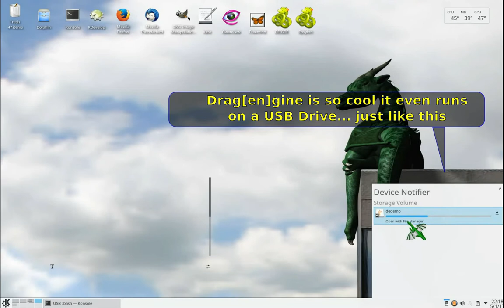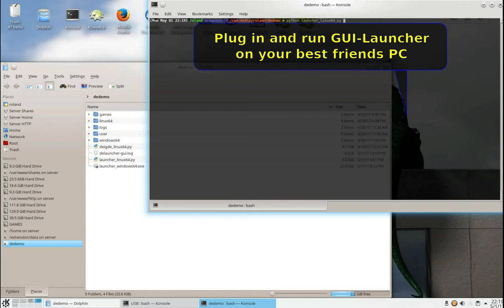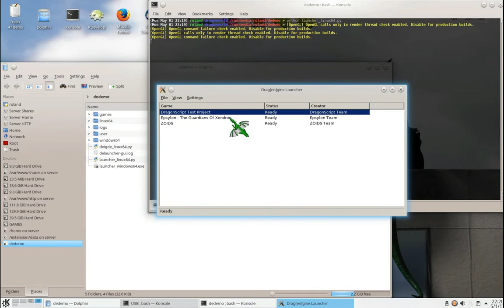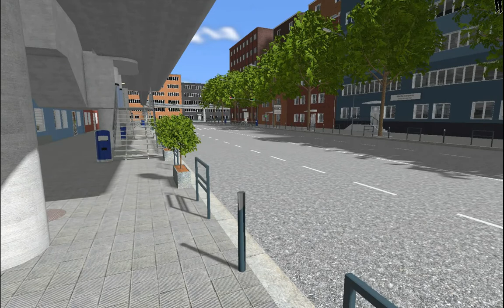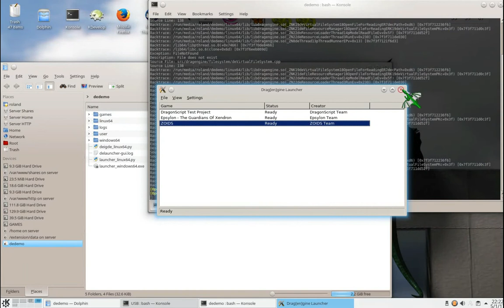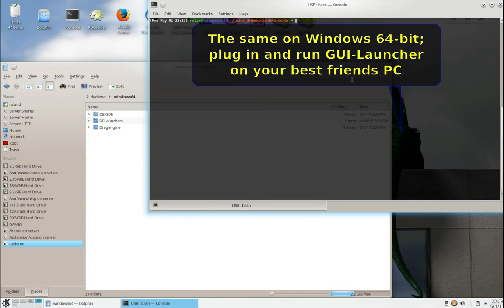USB Launching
Drag[en]gine is so cool you can run it even off a usb drive taking all your games and development projects with you... platform independent :D